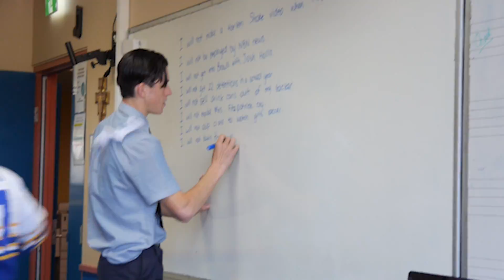Trinity College Lismore Year 12 Graduation Video 2017 ( un-cut version )